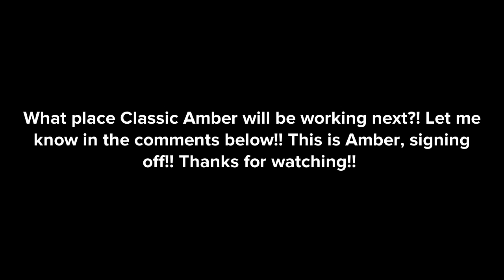Classic Amber For Hire #40: Five Guys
Classic Amber For Hire | Episode 40 | Featuring: ​⁠@GirlShurikenSF2​⁠​⁠​⁠.